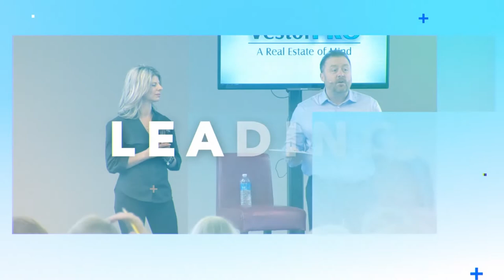Buy Your Real Estate Don’t Rent It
I've heard top investors say, "Don't buy your own home, you should rent where you live." That is the worst advice you could give someone in a million years. I couldn't disagree more and here's why!